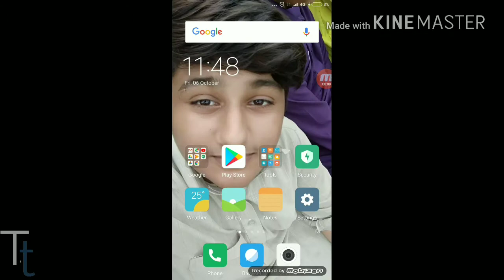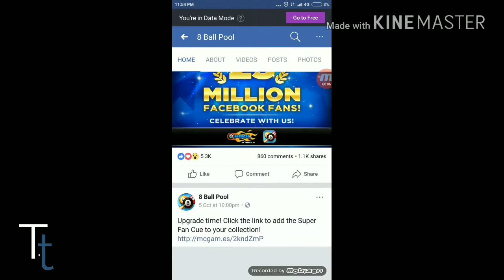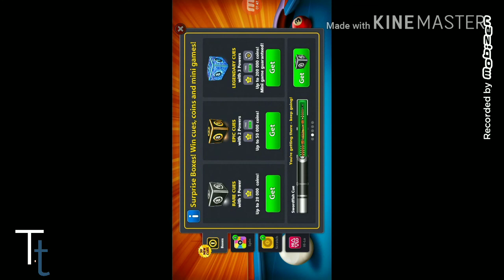Get your Free Cue and Epic box by following 2 steps only!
Hello guys!

I used a tune which is creation of my  friend Bijay Shankar!
Thanks!